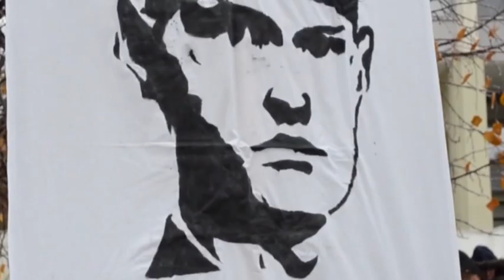Беларускі дэсантнік Эдуард Лобаў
Фільм распавядае пра лёс былога дэсантніка, палітвязня Эдуарда Лобава. Сябра моладзевай арганізацыі "Малады фронт"  Эдуард Лобаў быў затрыманы разам з лідарам гэтай арганізацыі Змітром Дашкевічам амаль два гады таму, напярэдадні прэзідэнцкіх выбараў 2010 года.